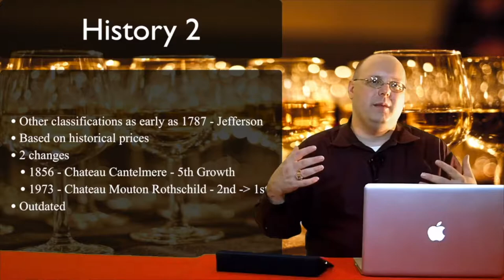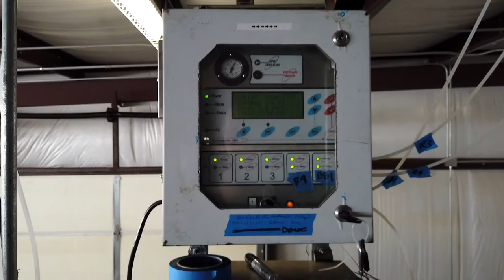Visiting Llano Estacado - Episode #453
In this special episode of 1337 Wine TV, Mark ventures out to West Texas and visits wineries and vineyards in the High Plains of Texas. His first stop is Llano Estacado in Lubbock, TX. He sits down with Jason Centanni, Winemaker at Llano Estacado. They discuss the history of Llano Estacado and winemaking in Texas along with tasting several of their wines.